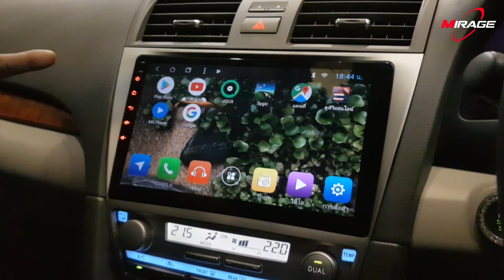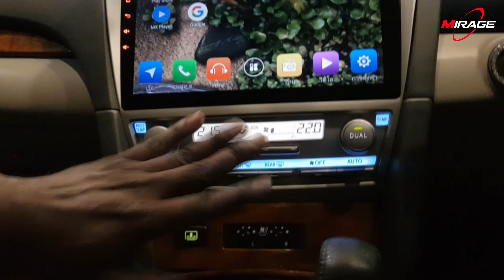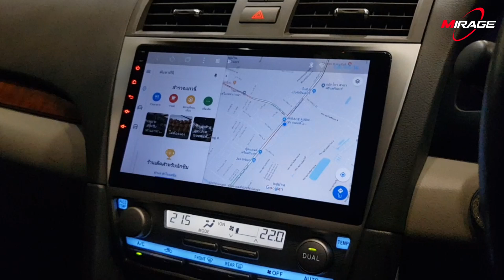มหากาพย์ตรงรรุ่น!! จอ Android ตรงรุ่น 10 นิ้ว ในรถ Toyota Camry [By Mirage Audio]